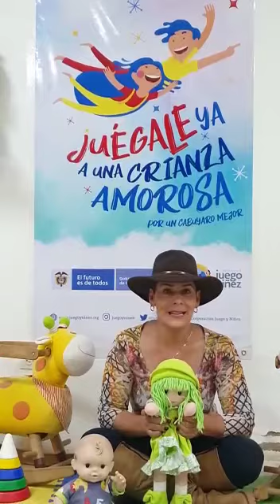PALABRAS ALCALDESA DE CABUYARO INVITACIÓN A LA BRÚJULA EXPRESS.